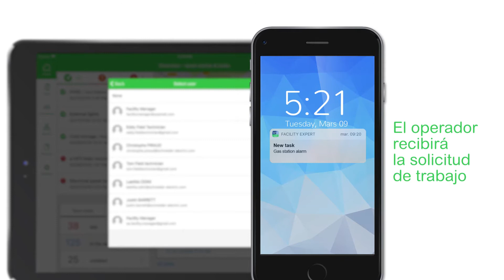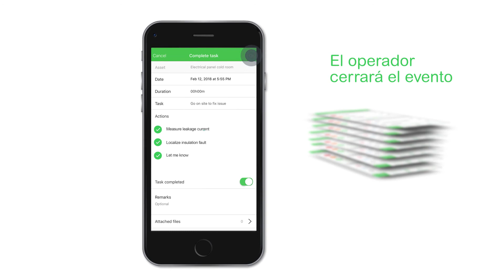Ecostruxure Facility Expert Tutorial I 11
Descubre fácilmente como es el proceso de resolución de una incidencia con EcoStruxure Facility Expert